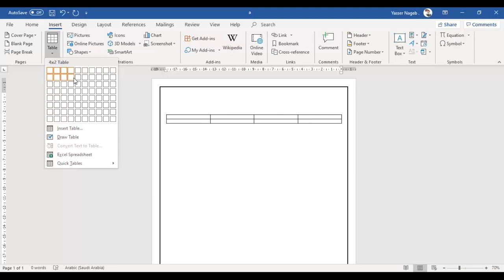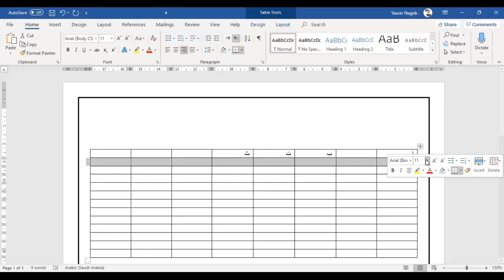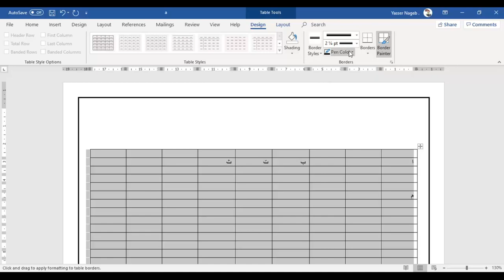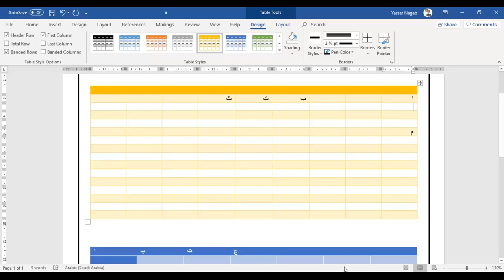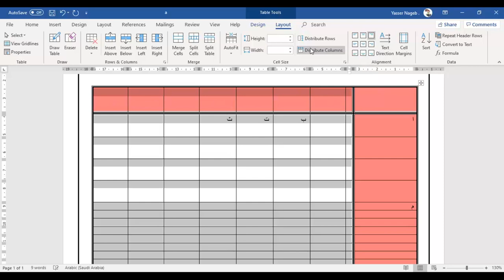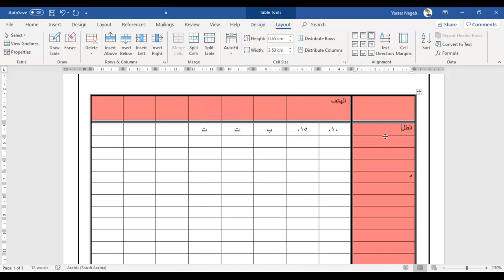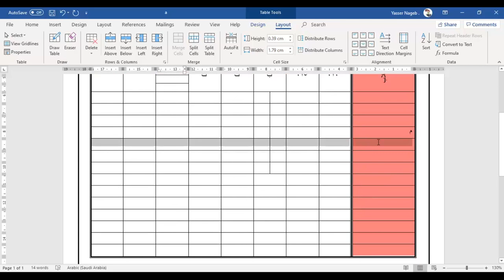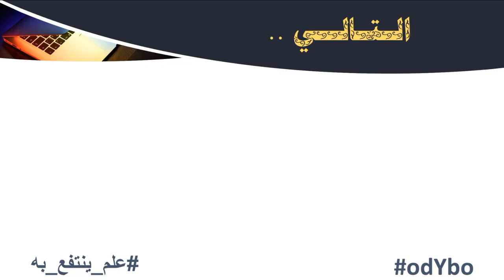MS Word (19) - الجداول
في هذا الفيديو نقدم لكم شرحًا لـ :
- إدراج جدول .
- التنقل داخل الجدول .
- إدراج صف .
- إدراج عمود .
- حدود الجدول .
- تصميم الجدول .
- تغيير لون الخلية .
- تغيير ارتفاع الصف .
- تغيير عرض العمود .
- تقسيم المساحة على الأعمدة / الصفوف بالتساوي .
- تنسيق محتوى الخلية .
- دمج الخلايا .
- تقسيم الخلايا .
- تقسيم الجدول .
- هوامش الخلية .